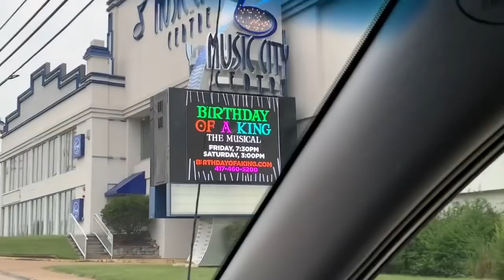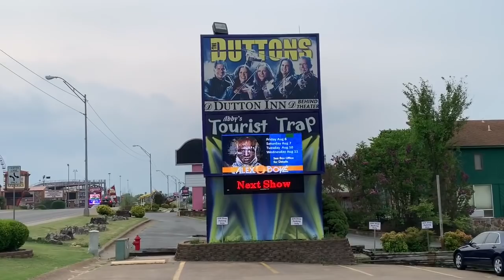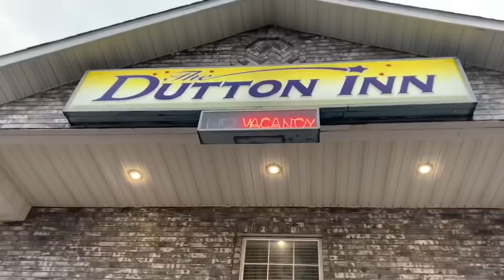HE DRANK HUMAN MILK! | WE TOOK THE KIDS ON A PLANE!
I’ve been pumping everywhere and didn’t know what to do with it! And we all went on a flight!